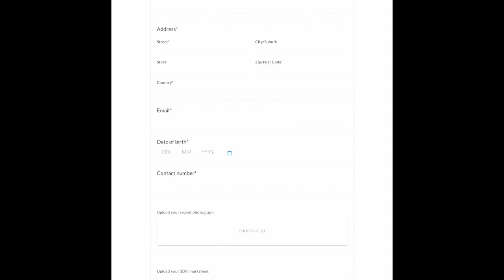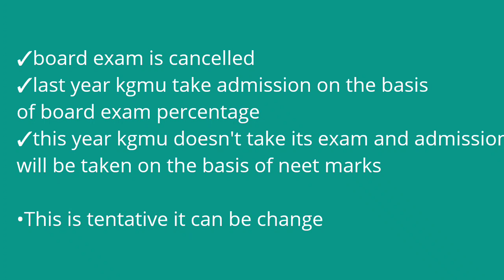KGMU BSC NURSING 2021 THROUGH NEET?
in this video i am going to tell you about kgmu bsc nursing &paramedical 2021 that will be going through neet
if you don't know about kgmu we will tell that it is number one university in uttar pradesh for medical and paramedical its has large campus
that will give full fledge medical learning